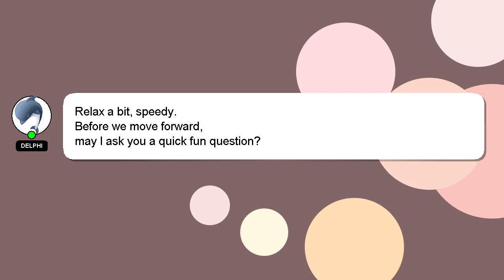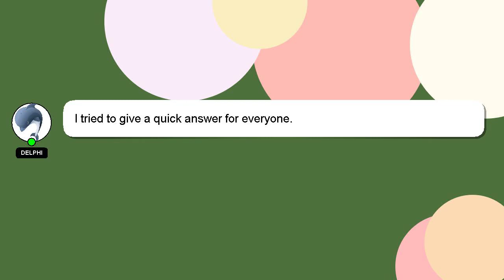How to set up razer charging dock?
Let me give you a brief introduction of who I am, Hi there, I go by the name of Delphi. I am willing to help you find the solutions to your questions. - How to set up razer charging dock?

Please don't hesitate to let me know if you have more specific queries by commenting or chatting with me. Your answer will be appreciated and acknowledged with a 'heart' from me.

*2 What we are experimenting :*